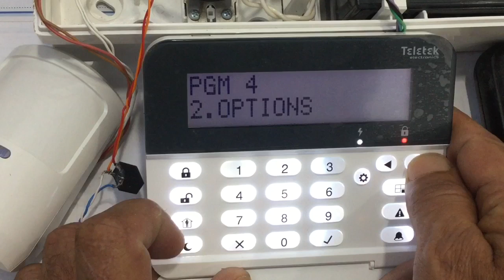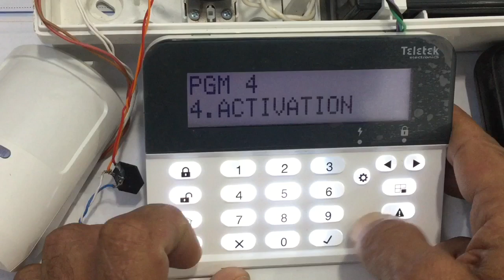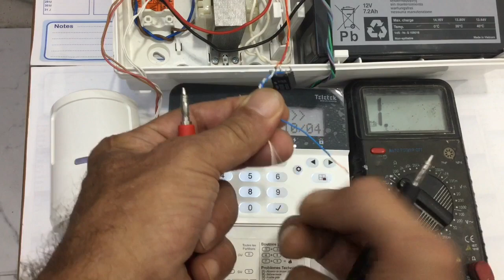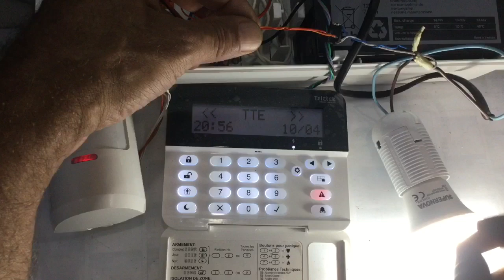#17.alarme Teletek ,comment activer un éclairage en cas d’alarme.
Alarme TELETEK ,Comment activer un eclairage interieur ou exterieur en cas d’alarme